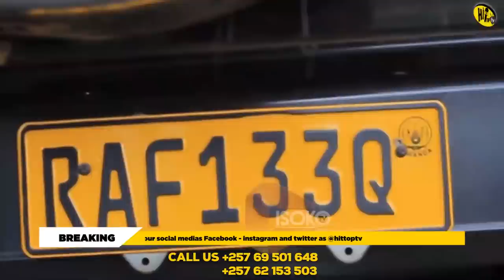EXCLUSIVE:BRUCE MELODY aravuze UKO VYAGENZE kugira AFATWE kandi Landrypromoter ARIBISHIZE hanze...